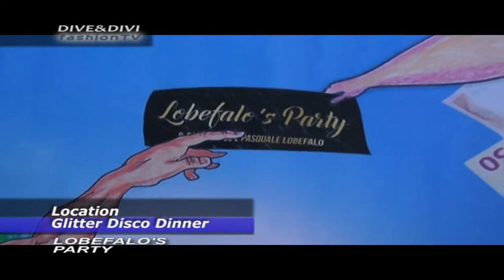LOBEFALO'S PARTY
GLITTER DISCO DINNER